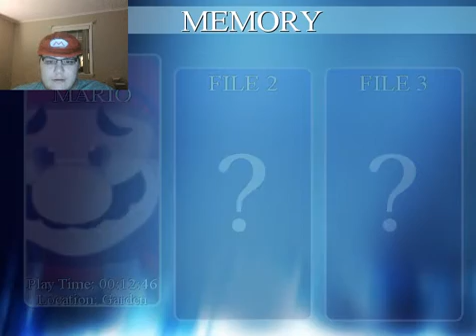So many deaths (Mario) The Music Box part 2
Hello, and welcome back to some (Mario) The Music box. I hope you enjoy this Video.